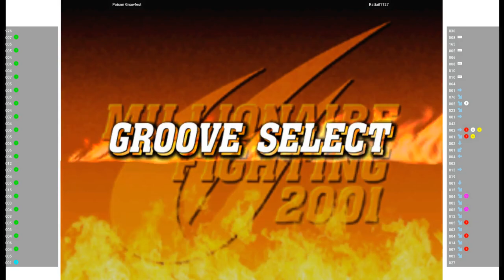CVS2 🕹 Poison Gnawfest VS Rattail1127